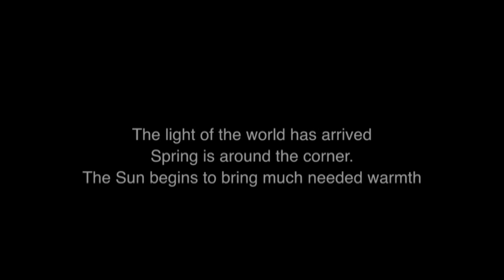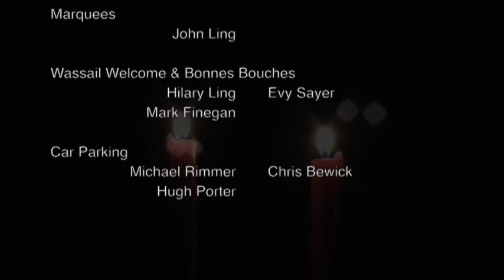Midwinter Dreaming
Midwinter Dreaming - Bergh Apton Winter 2016